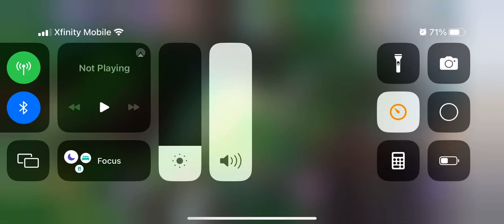Rise of Cultures Alliance Treasure Hunt 13 - Iberian Age